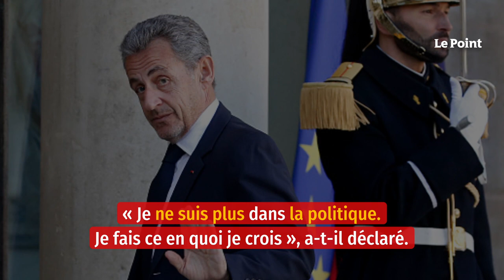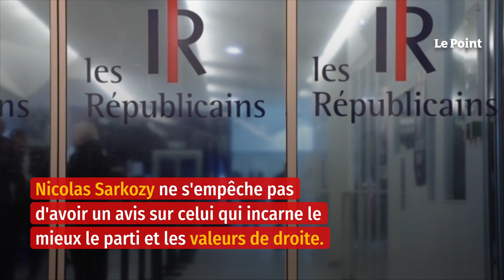Nicolas Sarkozy : « Je n’ai plus d’obligation vis-à-vis de mon parti »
Nicolas Sarkozy subit de nombreuses critiques depuis la défaite de Valérie Pécresse à la présidentielle. Il s’est exprimé dans le « Figaro Magazine ».Décrié par certains militants Républicains et boudé par Valérie Pécresse, Nicolas Sarkozy a mis les points sur les « i » dans une interview accordée au Figaro Magazine et publiée vendredi 10 juin. L'ex-chef de l'État ne regrette pas d'avoir soutenu Emmanuel Macron et de conserver une relation forte avec lui à la suite de sa réélection. « Je ne suis plus dans la politique. Je fais ce en quoi je crois », a-t-il déclaré. Et d'ajouter : « Il a été réélu […]. Il convient de mettre cela à son crédit. » À ceux qui l'accusent d'avoir noué un pacte faustien avec Emmanuel Macron, Nicolas Sarkozy répond en levant les yeux au ciel, souligne Le Figaro. « Donnez-moi une raison pour ne pas lui parler. Je ne fais plus de politique, je n'ai plus d'obligation vis-à-vis de mon parti », se justifie-t-il. « J'ai une obligation vis-à-vis du pays. Si le président élu me demande de l'aider, je le fais.